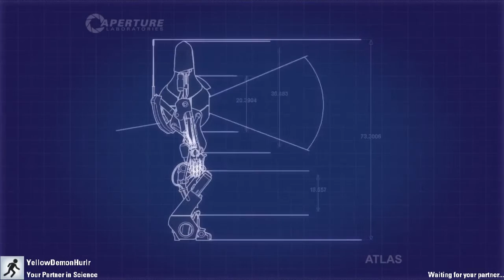Let's Play Portal 2 Co-Op - EP00 - Calibrating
Lets Play Portal 2 Co-op puzzles with Yellow Demon Hurlr! Crushing each other! Falling on deadly goo! Solving puzzles!

This was a test episode we are releasing as a curiosity. Enjoy!